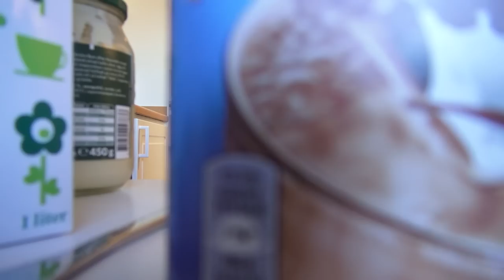DunderBorgen - Behind the scenes: Del 1